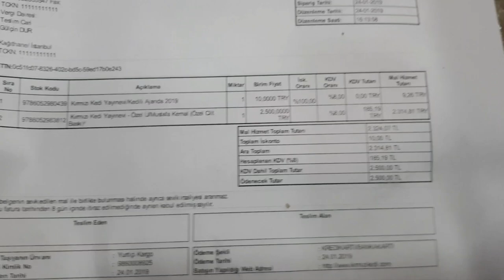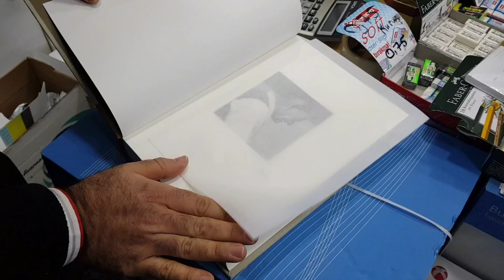Mustafa Kemal 1881 Kitabın Kutu Açılımı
TÜRKİYE’NİN FOGRA SERTİFİKALI İLK MATBAASINDA BASILDI.

1881 adetle sınırlı Mustafa Kemal kitabı, Mas Matbaası’nda basıldı. Mustafa Kemal kitabının 1881 adet basılan özel koleksiyonluk serisi, 1979 yılında kurulan ve Türkiye’nin tüm üretim süreci FOGRA sertifikalı ilk matbaası olan Mas Matbaa’da basıldı. Uzmanlık alanı fotoğraf ve sanat kitapları, tıpkıbasımlar ve özel yapım ciltler olan Mas Matbaa buna bağlı olarak Türkiye’de yayınlanan prestij kitaplarının pek çoğunun basım yeri. Mas Matbaa aynı zamanda, yurtdışında da önemli sanat kitabı yayıncıları ve müzelerle birlikte çalışıyor.

MUSTAFA KEMAL’İN GÖSTERİŞTEN UZAK RAFİNE ZEVKİNİ YANSITIYOR!

1881 adetle sınırlı özel baskı Mustafa Kemal kitabının basımında Munken Pure 120 gr/m2 kâğıt, kitabın cilt ve kutusunda ise Shantung-S cilt bezi, Gmund f-color glatt kâğıt ve özel olarak renklendirilmiş deri kullanıldı. Tamamı elle ciltlenip 1’den 1881’e kadar numaralandırıldı. Kitabın muhafaza kutusuyla ağırlığı 2.6 kilo, kutusuz ağırlığı ise 1.8 kilo. Kitabın ölçüsü: 20.5 x 28 Kitabın yapımındaki malzeme, Mustafa Kemal’in gösterişten uzak rafine zevkini ve yaklaşımını yansıtmak üzere seçildi.

TASARIMINI JOELLE İMAMOĞLU GERÇEKLEŞTİRDİ!

Kitabın yayıma hazırlanırken iç tasarımını ise Joelle İmamoğlu gerçekleştirdi. Joelle İmamoğlu, tasarım eğitimi gördüğü London College of Printing’den 1985 yılında mezun oldu. İtalyan ve İsviçreli matbaalarla çalıştı. Silks for the Sultans, Haghia Sophia, Kara Memi, Matrakçı Nasuh ve Menazilname’si gibi tarihi ve kültürel mirası konu edinen önemli kitapların tasarımını yaptı. 1998’de Etem Tem’in fotoğraflarından oluşan, Bernard Lewis ve Halil İnalcık’ın metniyle Atatürk, Değişim ve Uluslaşma Süreci kitabını tasarladı.

KİTABA ÖZEL FONT

Joelle İmamoğlu, 1881 Adetlik özel Mustafa Kemal kitabında; Mustafa Kemal Atatürk’ün atik, öne atılan kararlı kişiliğine vurguda bulunarak, bölüm başlarında bu özellikleri yansıtan Arjantinli Maximiliano Sproviero tarafından tasarlanmış yazı tipini seçti. İmamoğlu, seçtiği bu yazı tipini özel olarak, bu proje için geliştirdi. Kitabın görsel yerleşiminden harflerin seçimine 21 günde tasarlayıp baskıya hazır hale getirdi.